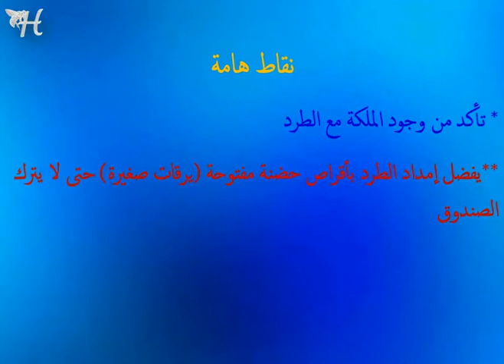شرح للطرق المختلفة لجمع طرود النحل - د. حسام أبوشعرة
يعرض الفيديو شرح مبسط لطرق جمع طرود النحل

لمزيد من المواضيع والصور والشرح
يرجى زيارة هذة الصفحة